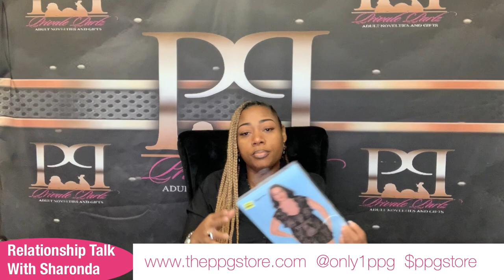Can your man smell when your cycle is coming?